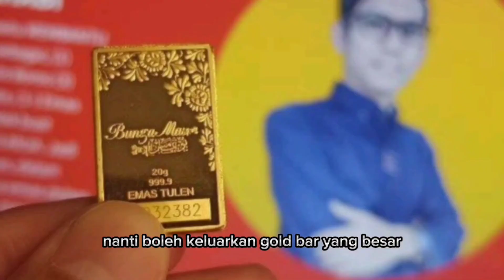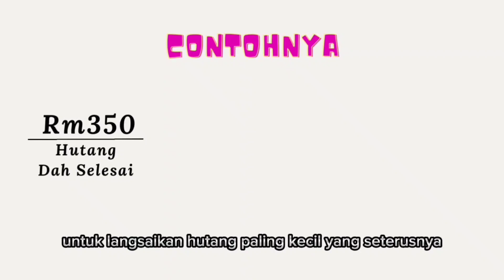Tip Ringkas & Langkah Mudah Untuk Selesaikan Hutang Dengan Simpanan Emas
Saya doakan agar anda dapat capai simpanan yang kukuh dan kewangan cemerlang.

Baca artikel, ilmu, info dan update tentang emas secara FREEmium di blog saya :

Buku tentang emas Bestseller di pasaran. Boleh dapatkan dengan harga termurah di sini

Nak belajar simpan emas? Saya boleh tolong bantu. Tekan link ini »